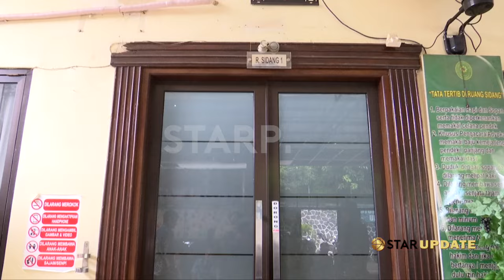NANGIS HADIRI SIDANG CERAI, ASRI WELAS MINTA MAAF KE ANAK, GALIECH SEDIH | STAR UPDATE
NANGIS HADIRI SIDANG CERAI ASRI WELAS MINTA MAAF KE ANAK